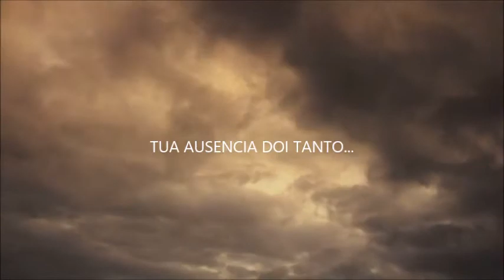TUA AUSENCIA DOI MUITO,FEAT CRISTYAN E RALF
TERCEIRA IDADE,VIAGENS. AMIZADES E MUITOS VIDEOS DE INFORMAÇOES
tudo sobre a terceira idade